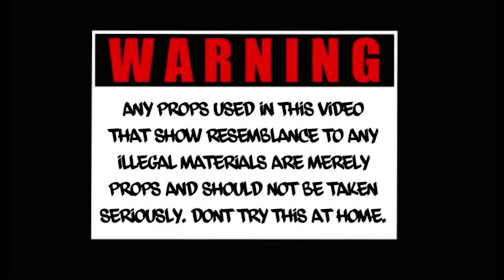Lakes The Great x Slybone-Outside Official Video Dmxx Mo3 tribute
WheatVisuals links up with Lakes The Great and Slybone for this epic video and a tribute to the late great artist Mo3